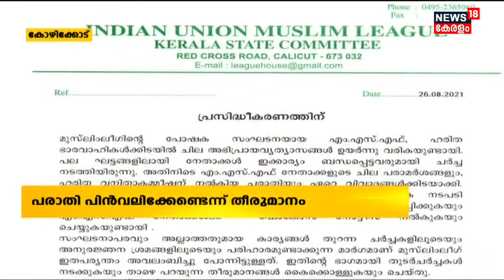Kerala News Updates | പ്രഭാത വാർത്തകൾ - News Bulletin | Morning News | 27th August 2021